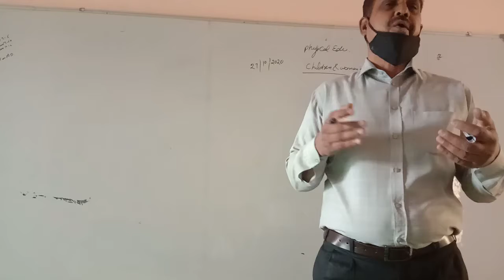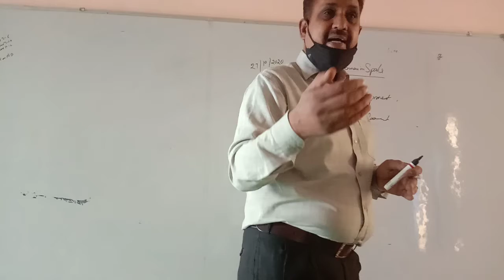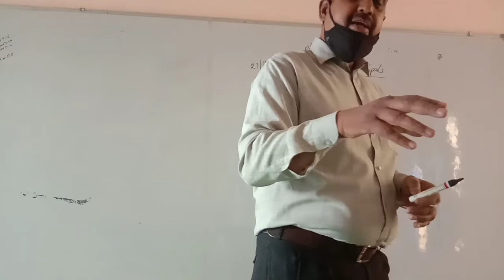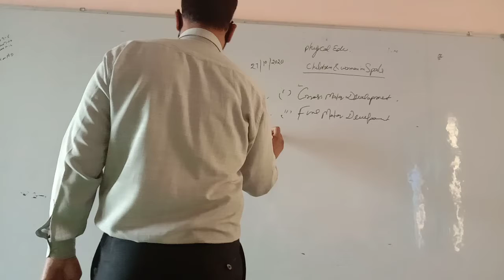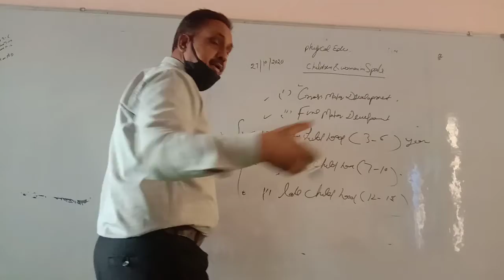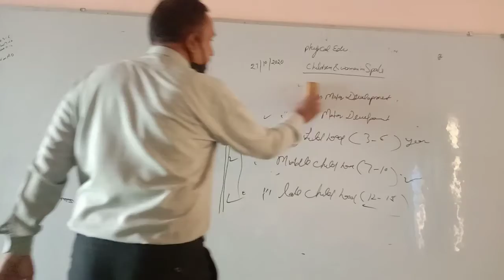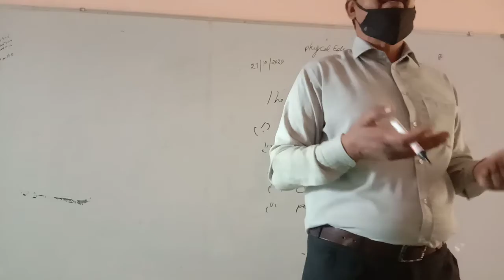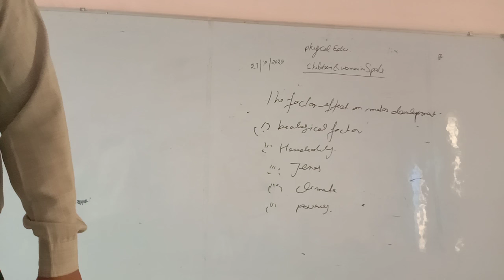CLASS-12 CHAPTER-5 CHILDREN & WOMEN IN SPORTS [PHYSICAL EDUCATION] BY MR AASISH KUMAR